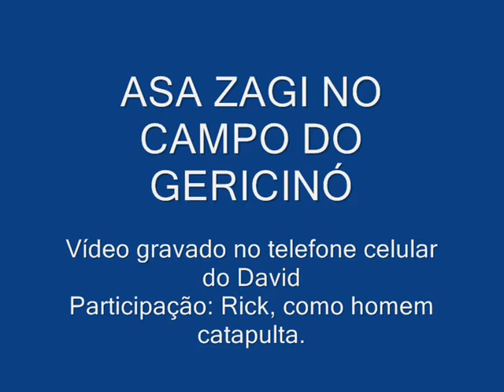ASA ZAGI NO CAMPO DO GERICINÓ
TIAGO NOVARETTI VOANDO ASA ZAGI NO CAMPO DO GERICINÓ COM O CELULAR DO AMIGO DAVID